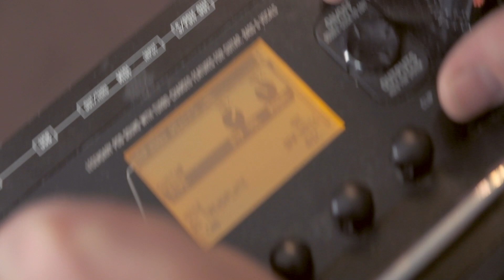Домашняя студия: инструменты и устройство. Часть 2: мелодические инструменты.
Вторая часть фильма про наши инструменты, которые Theodor Bastard используют в записи. Яна рассказывает о своей флейте Бау. Слава о виолончели, Фёдор о багламе, цимбалах и дульцимире. Совсем скоро будет рассказ о перкуссии и о барабанах. Обязательно комментируйте, пишите, что вам интересно и мы постараемся в следующих выпусках раскрыть все важные для вас темы.